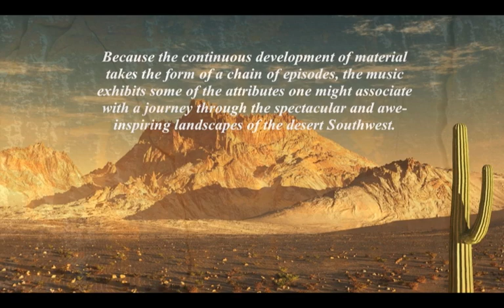"Desert Odyssey" for clarinet, bassoon, and piano by Howard J. Buss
Following a visit to the desert Southwest, Howard J. Buss was inspired to compose a work based on his impressions of the region. The resulting composition, "Desert Odyssey," for clarinet, bassoon and piano.
 Although there is no specific program involved in this music, it does nevertheless have a strong narrative quality. Because the continuous development of material takes the form of a colorful chain of episodes, the music exhibits some of the attributes one might associate with a journey through the spectacular and awe-inspiring landscapes of the Southwestern desert.
 "Desert Odyssey" was premiered by Marguerite Baker, clarinet; Richard Meek, bassoon; and Jennifer Garrett, piano at the International Clarinet Association’s ClarinetFest 1997 hosted by Texas Tech University.